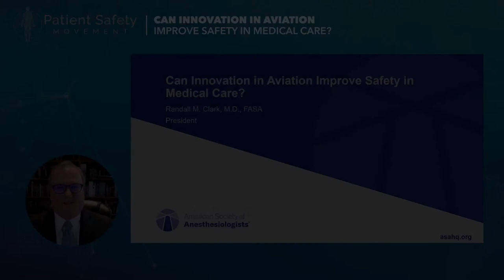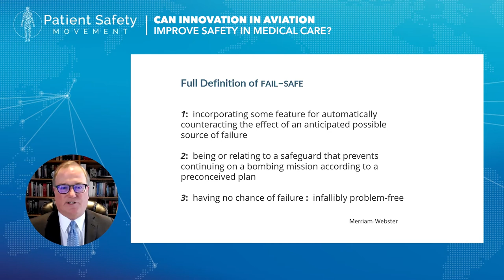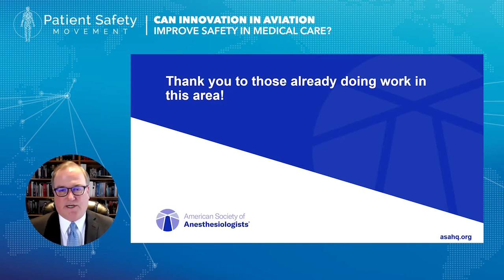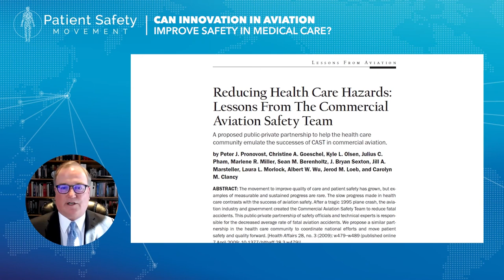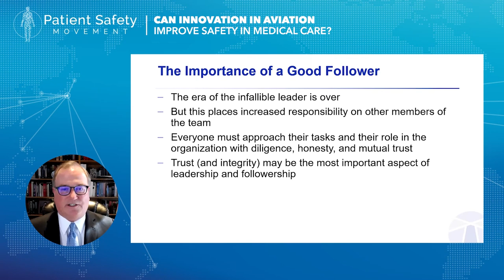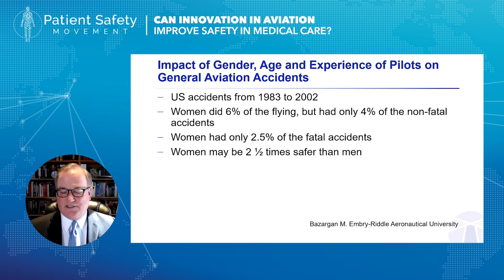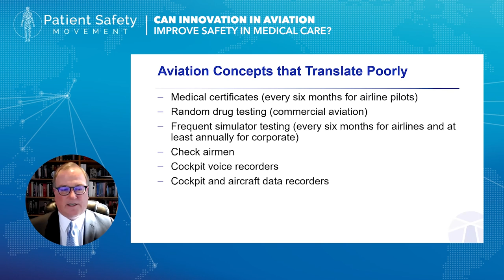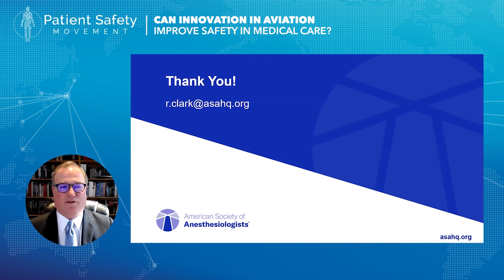Randall Clark's (ASA) Keynote and a Commitment Announcement from Parrish Medical Center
Keynote Speaker Randall Clark (ASA): The Role of Innovation in Patient Safety
Dr. Randall Clark is the current President of the American Society of Anesthesiologists, one of our co-conveners, and a pediatric anesthesiologist with training as a pilot speaks. Dr. Clark in our first keynote about the role of innovation patient safety inspired by his experiences in healthcare and aviation.

Commitment Announcement by Parrish Medical Center (HRO Champion)
Dr. Edwin Loftin from Parrish Medical Center in Titusville, Florida is our first commitment announcement of the day. As a commitment-based organization we sprinkle in commitment announcements from the hospitals and healthcare organizations in our network to showcase their excellent work. This year we're highlighting those organizations who have gone above and beyond and shared their patient safety data. The Patient Safety Movement Foundation recognizes these organizations as HRO Champions.